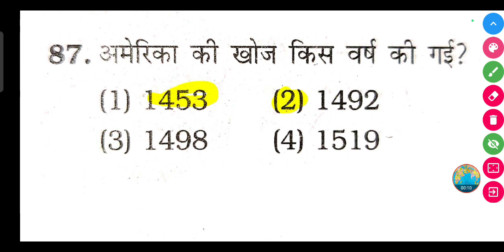अमेरिका की खोज किस वर्ष की गई? | America Ki Khoj kis varsh ki gai